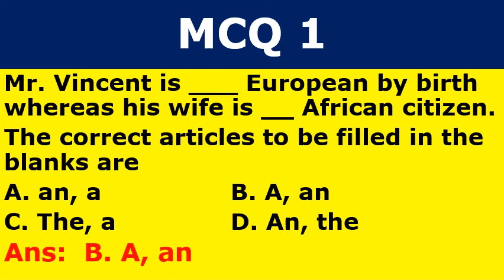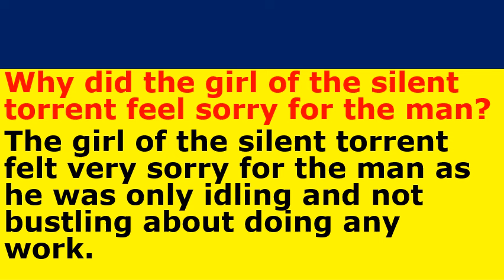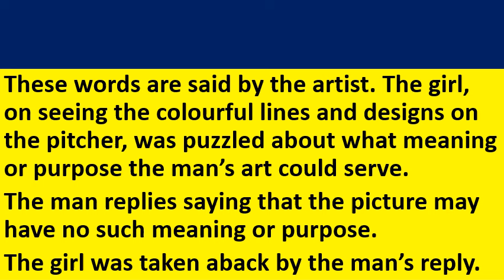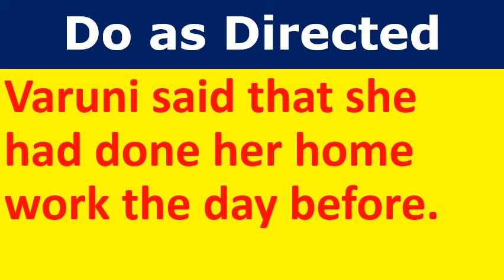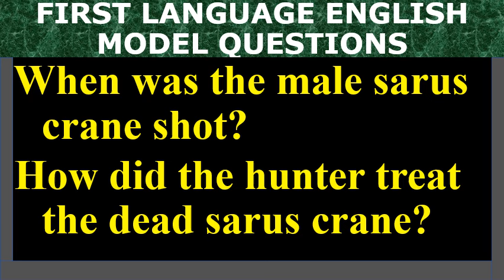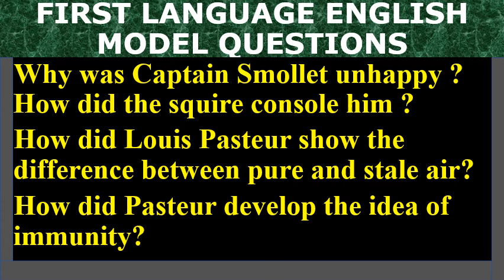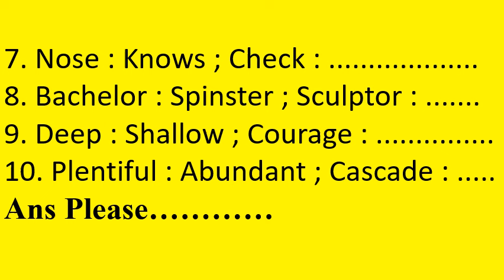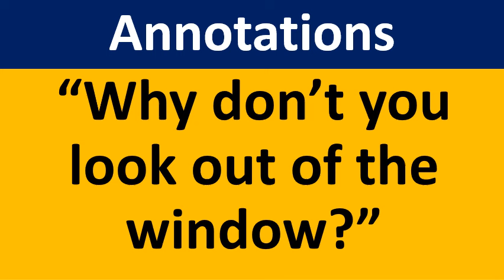First Language English Last minute glance Imp Question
Last minute glance IMP Question